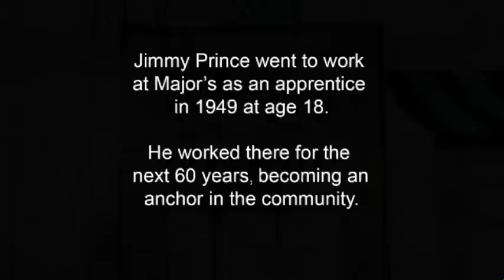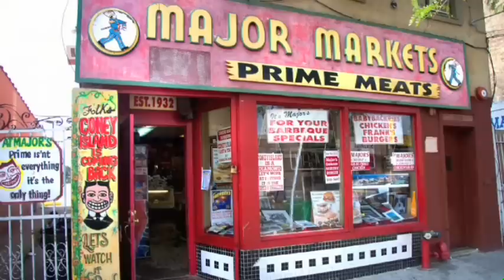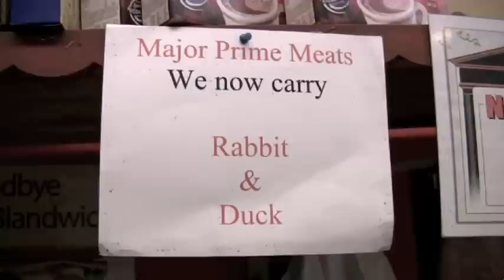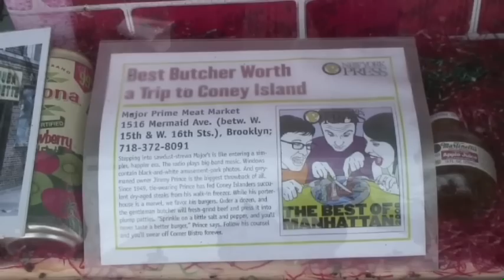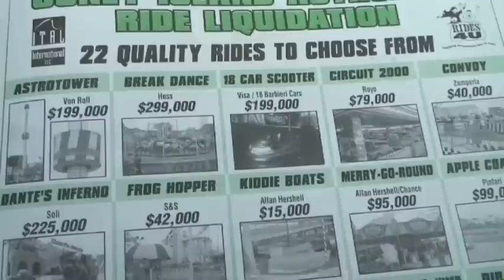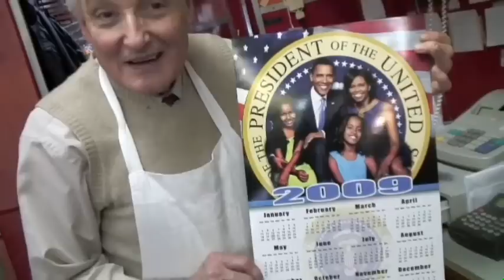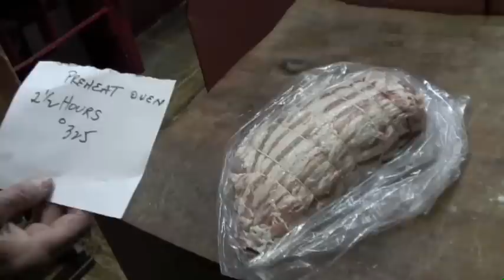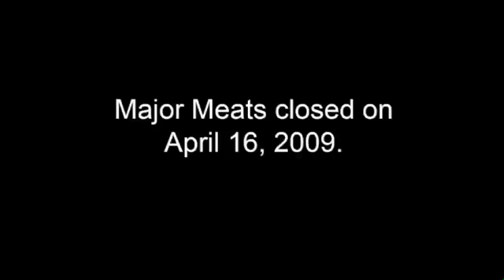JIMMY PRINCE: THE PRINCE OF MERMAID AVENUE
PRINCE OF MERMAID AVENUE  A film by Charles Denson
Winner: Best Documentary 2009, Coney Island Film Festival.    Jimmy Prince was the last link to what Mermaid Avenue meant to Coney Island in the “good old days.” The Avenue was once a bustling street of family-run mom-and-pop stores. Each block had bakeries, luncheonettes, five-and-dimes, clothing and shoe stores, furniture stores, delis, and butchers. It was a tight-knit community.

The city’s urban renewal plan of the 1960s called for the demolition of the entire West End, including Mermaid Avenue, and few businesses survived the development onslaught. Jimmy Prince transformed his Major Meat Market into the soul of an earlier era, a cordial oasis of tradition and hope, a throwback to what Coney Island was and what many dreamed it could be again one day. Prince worked at Major’s for sixty years, seven days a week, twelve hours a day, and formed a unique relationship with a community that hungered for respect.

When he finally faced retirement, the decision to close the store dragged on for over a year. He dreaded making a formal announcement about the store’s closing, but his friends could sense it was coming. His loyal customers expressed their love for him and their fear for a future without him. This film documents Jimmy’s decision to retire and the painful process of leaving the Coney Island community that he loved and supported for so many years.